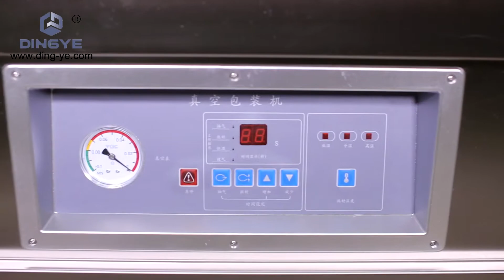Vacuum Machine Double Chamber (DZ500 2SB) [2019]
DZ500-2SB is featured by automatic processing of vacuuming, sealing, printing, cooling, which is used in vacuum packaging for the food ,pharmaceutical, aquatic, chemical and electronic industries. It can prevent the products from oxidization and mildew, as well as corrosion and moisture, keeping the quality and freshness of the product over a prolonged storage time. This series have two work chambers in order to increase the capacity.